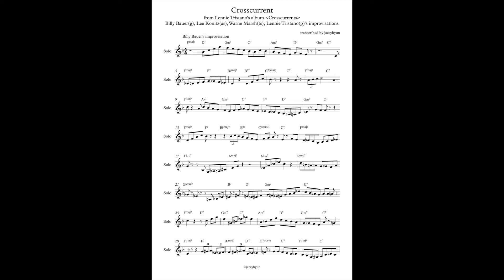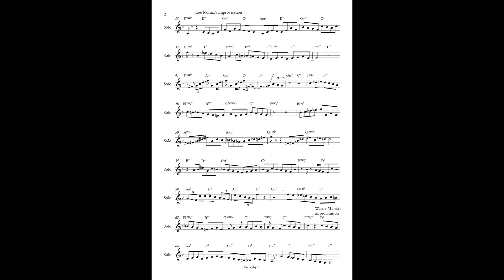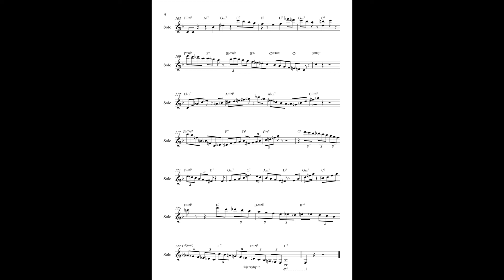Crosscurrent - Lennie Tristano, Billy Bauer, Warne Marsh, Lee Konitz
from Lennie Tristano's album 'Crosscurrents'